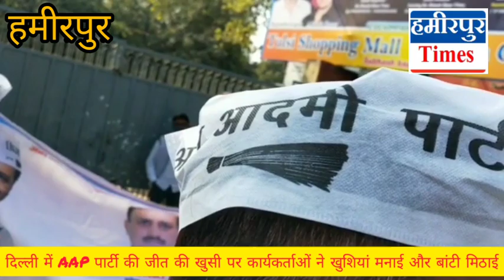हमीरपुर में आम आदमी पार्टी के कार्यकर्ताओं ने जीत की खुसी में ढोल नगाड़ों के साथ मनाया जीत का जश्न